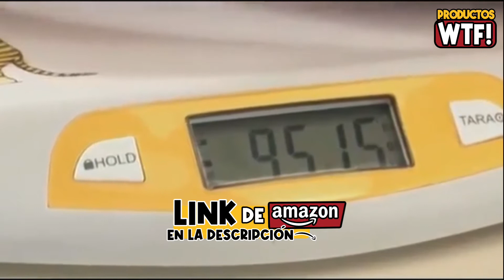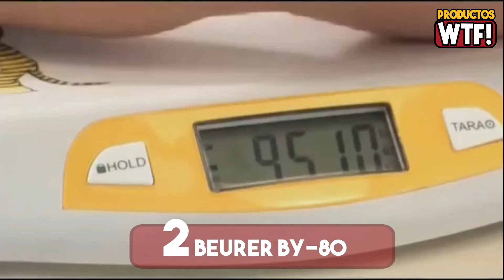👍 DESCUBRE la Mejor Báscula de Bebés Calidad-Precio ▶Amazon 2021◀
▼CONOCE las Mejores Básculas o Pesas de Bebé en AMAZON🤑

5.- 00:22 Báscula de Bebé Meilen Life:

4.- 01:22 Báscula de Bebé Todeco:

3.- 02:22 Báscula de Bebé Terraillon 14067:

2.- 03:22 Báscula de Bebé Beurer BY-80:

1.- 04:22 Báscula de Bebé Chicco: